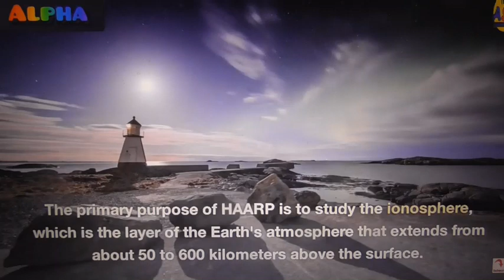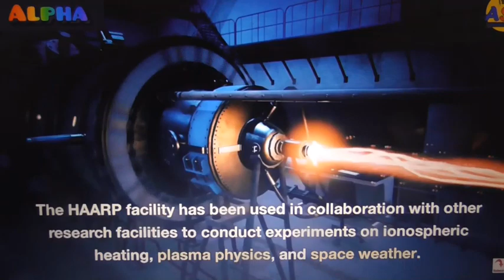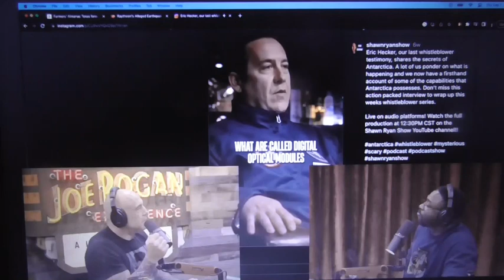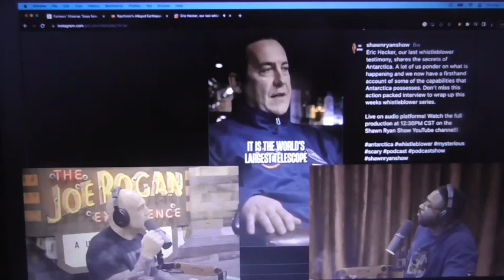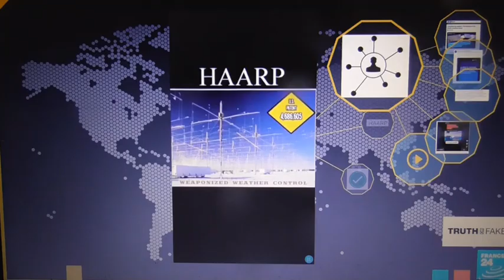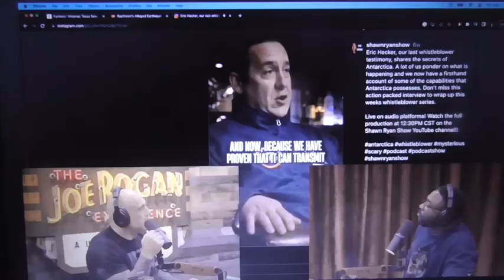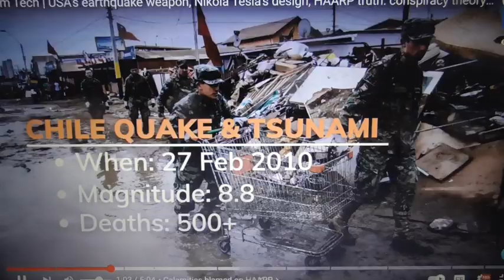HAARP.?. ..Storms, weather manipulation...EARTHQUAKES?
Ever heard of HAARP? There are lots of strange things happening, lots of so called conspiracy theories - but governments try really hard to keep things 'secret'. so people are going to speculate on what the hell is going on!